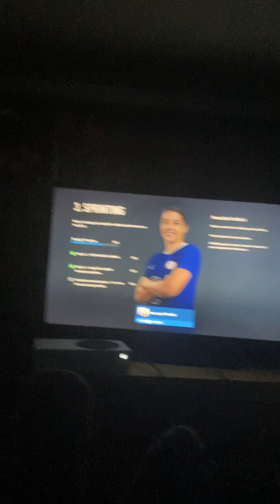FIFA 23-career mode-he mad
In FIFA 23 Austin, FC faces sporting KC Austin, FC shows up and take care of business ￼￼